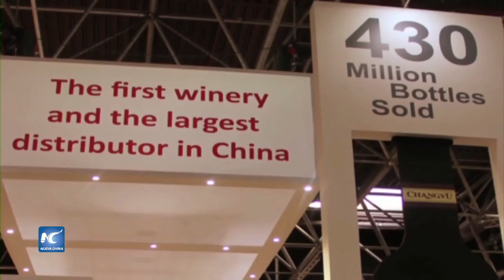Noble Dragón chino, por el mercado vitivinícola español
Llevar un vino a España es como llevar leña al monte, según un dicho inglés. A 124 años de su fundación, en 1892, la bodega china Changyu va a la conquista del país ibérico, uno de los productores de vino más grandes del mundo.